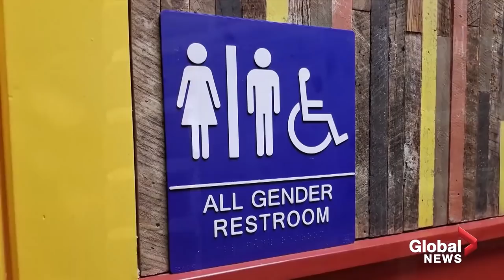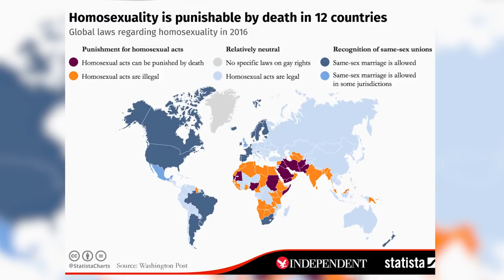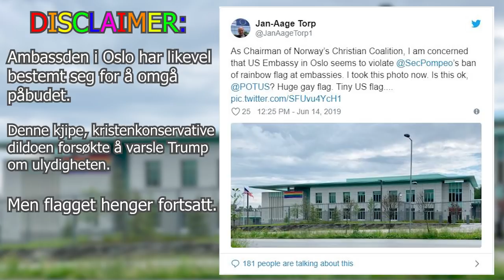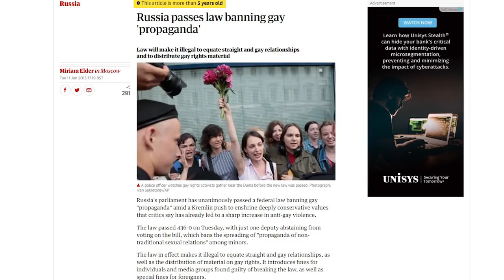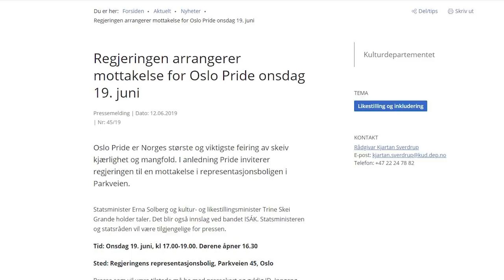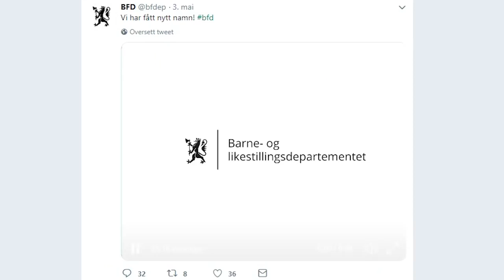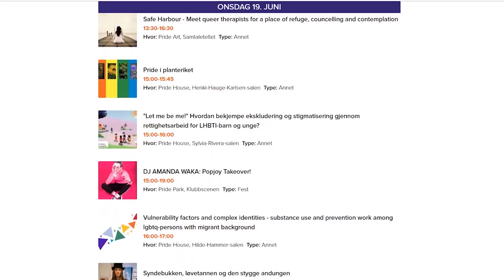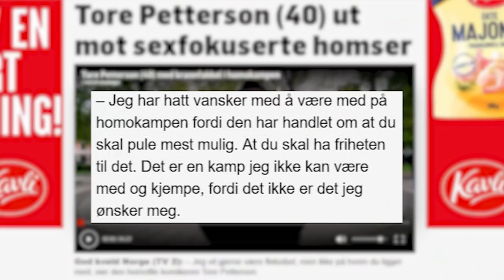PRIDE har aldri vært viktigere!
LHBT personers rettigheter er under press. Også i den delen av verden der LHBTQI+ personer har fått kjenne på friheten av å kunne være seg selv og elske den man vil. Samtidig øker hatkriminaliteten, og homofile blir gjort til folkefiende av religiøse og konservative politiske krefter.

I denne videoen argumenterer jeg for at Pride aldri har vært viktigere, og hvorfor homobevegelsen må stå sammen om man skal klare å bevare de rettighetene vi har fått tildelt av våre forgjengere.